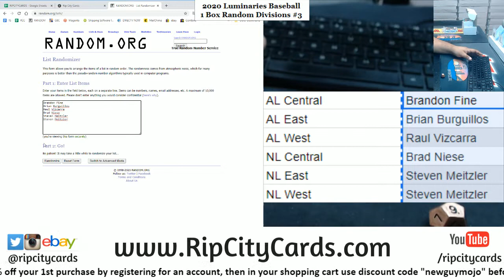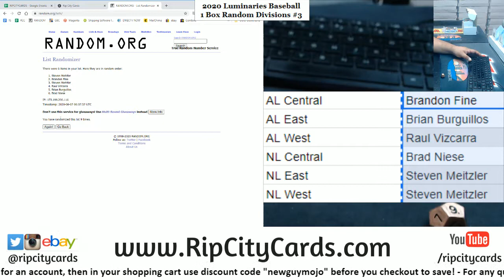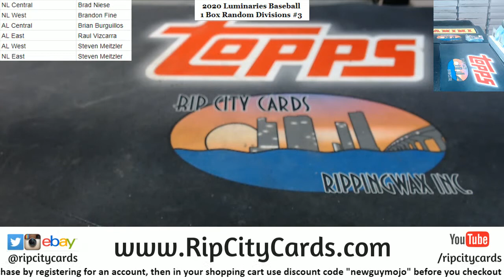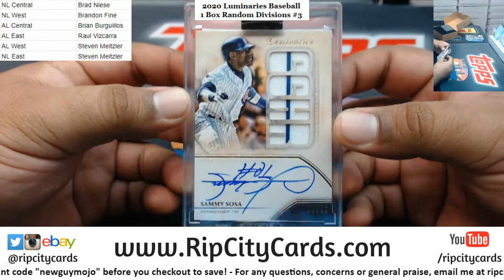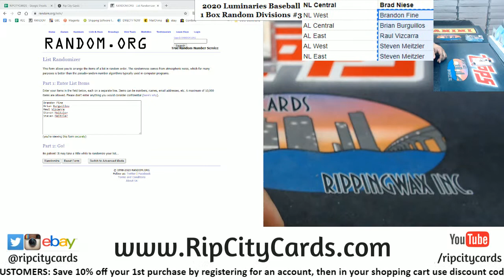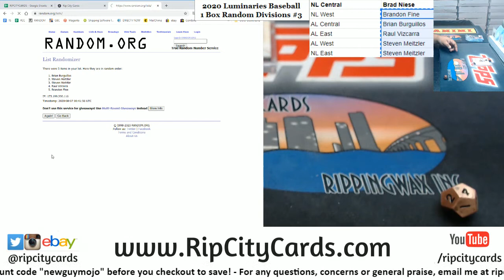2020 Luminaries Baseball 1 Box Random Divisions #3